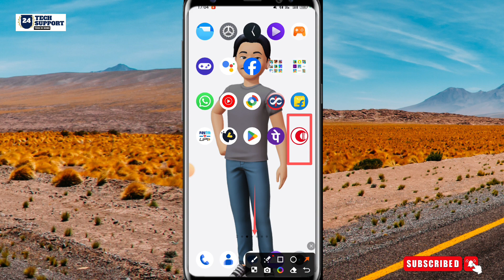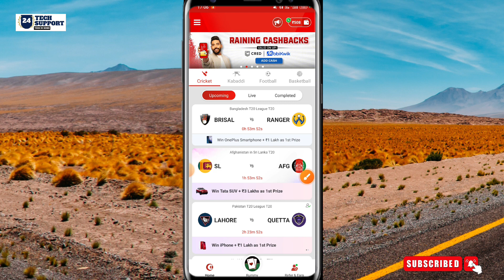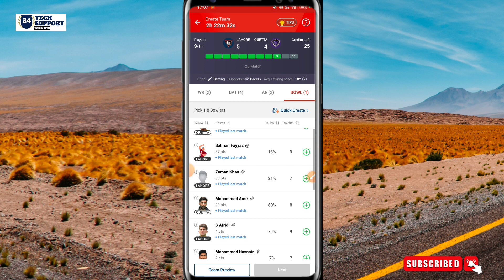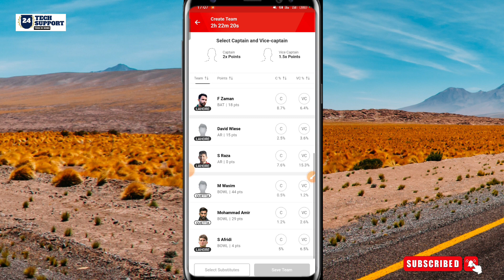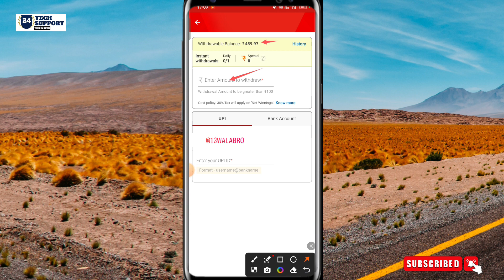PSL se paise kaise kamaye | How To Make Money From PSL | PSL Bast Team Today | Earn money cricket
My 11 Circle || My11circle App Kaise Khele || My 11 Circle Me Team Kaise Banaye || My11circle

PSL से पैसे कैसे कमाए,
PSL ,

आईपीएल में कैसे खेले,
my11circle एप से पैसे कैसे कमाए,
How to play my 11 circle app,
my11circle me kaise khele,
My 11 circle ,
IPL 2022,
TATA IPL 2022 Me paise kaise kamaye,
IPL,
TEAM KAISE BANAYE IPL ME,
My 11 Circle kaise chalaye,
My11 Me team kaise banaye,

Friends, the purpose of this video is only and only to increase your knowledge and at the same time to tell you how you can use this application.  Friends, you can google for more information about this application and at the same time let me tell you here that I am neither putting any pressure on you that you must download this application nor I  Here I am showing you the promotion.  I like this application.  Because of this I am telling you about this application, how you can use this application.

Doston is video mein maine aapko bataya hai ki aap kis Prakar my 11 circle application se a team Laga kar paise Kama sakte hai.